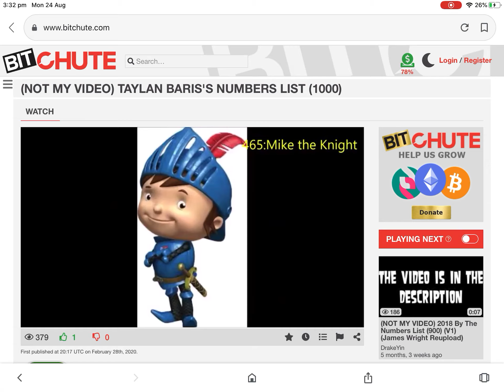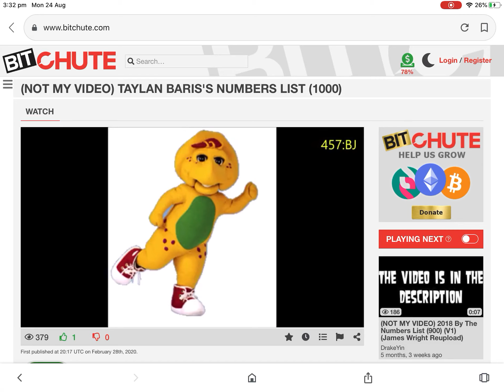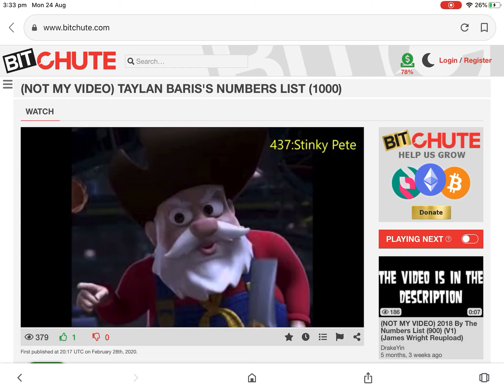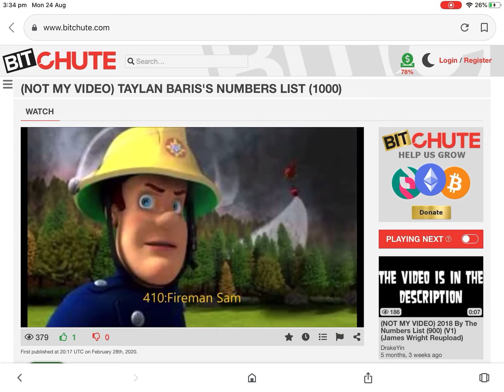Alter Bridge - Metalingus (Edge’s Theme) (But It Gets Faster)